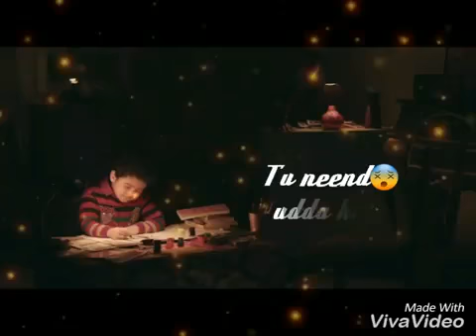Mein Dekha Teri Photo sou sou Baar